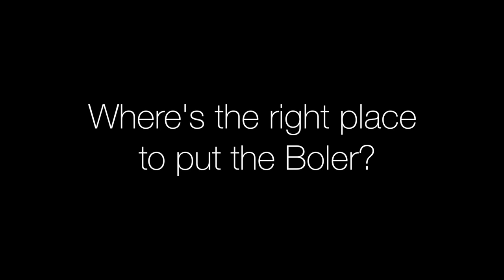Boler Driveway Lift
A Boler is a lightweight fiberglass camper originally made in Canada. I needed a place to store the one we just got, so I built a thing to hold it. Now please, don't watch this and try to build one of these yourself. Also, be aware that my daughter was never underneath any part of the lift during the making of this video. I like her too much to risk a camper falling on her head. And she was a very good sport about having to re-dub all of her dialogue after I discovered I had shot all our footage with the microphone turned off.